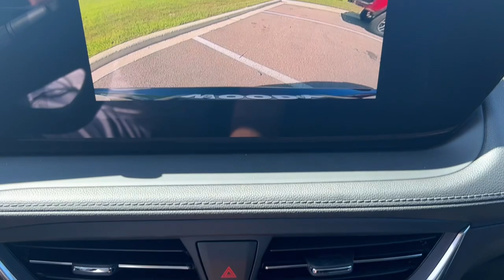2025 Buick Encore_GX Sport Touring Gurnee, Libertyville, Northbrook, Kenosha, Waukegan IL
New 2025 Buick Encore_GX Sport Touring available at Woody Buick GMC of Gurnee located in 5589 Northridge Dr, Gurnee, IL, 60031.
Stock#: B00393 - VIN#: KL4AMDSL9SB006520

This could be the car for you, the  2025  BUICK Encore GX. The Buick Encore: The sleek, small luxury SUV that meshes efficiency, power, and handling with technology that keeps you safe and connected. The following are some of this vehicles highlighted options: Wireless Apple Carplay®/Android Auto®, Apple Carplay®/Android Auto®, Keyless Entry, Premium Sound System, Back-Up Camera, Heated Mirrors, Satellite Radio, Steering Wheel Audio Controls, Electronic Stability Control, Aluminum Wheels. Driving pleasure can come in small packages. See for yourself when you drive the Encore.